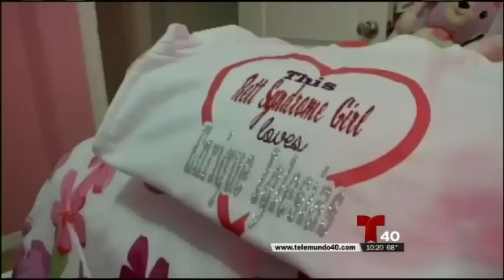Cumple sueño de conocer a Enrique Iglesias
Luz Pérez sufre del síndrome Rett y su sueño era conocer a Enrique Iglesias porque su música la ayuda a animarse.